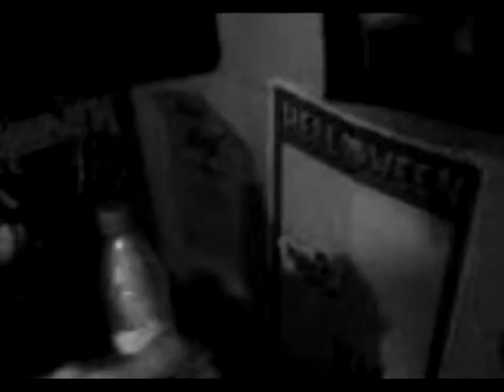Legions Of War Studio Report 1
Legions Of War Studio Report 1 the drums on the album Towards Death